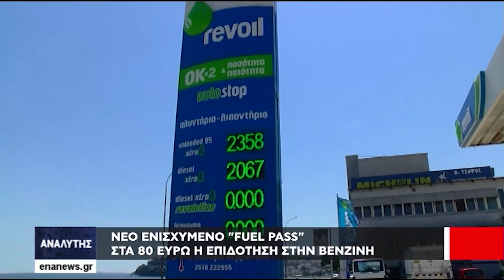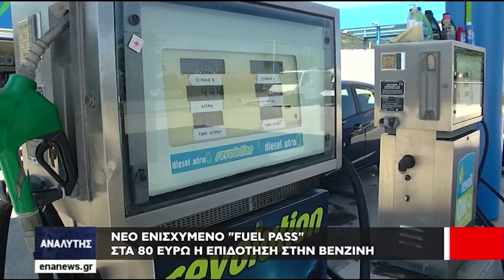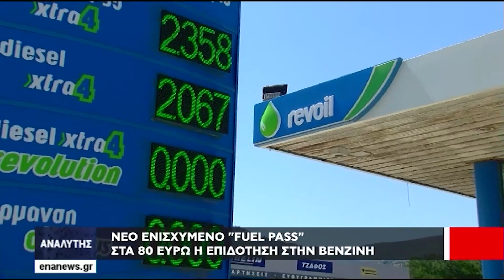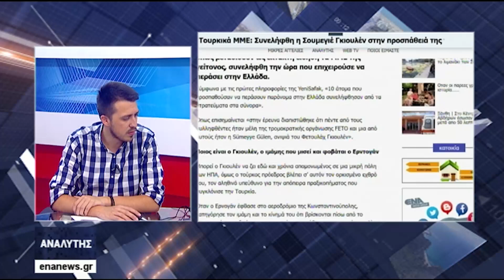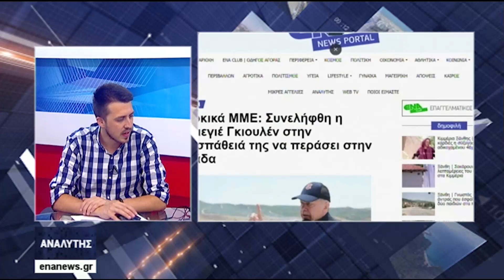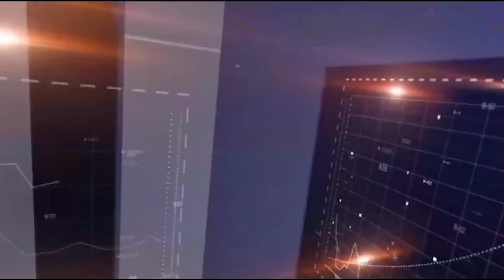ΑΝΑΛΥΤΗΣ 23 6 22